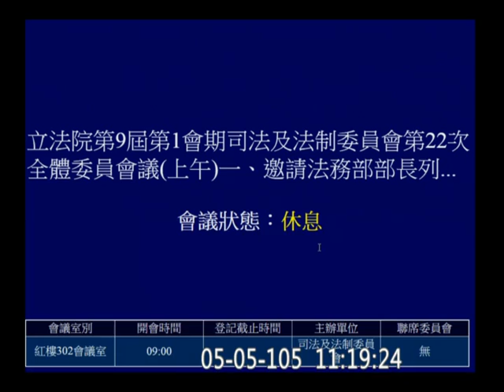20160505 (休息至8分鐘處開始) 臨時提案 羅瑩雪 段宜康 尤美女 顧立雄 肯亞案 大馬案 法務部赴中談判後專案報告 司法法制 【立法院演哪齣？】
10:14 段宜康 說立法院會開到7月(中?)